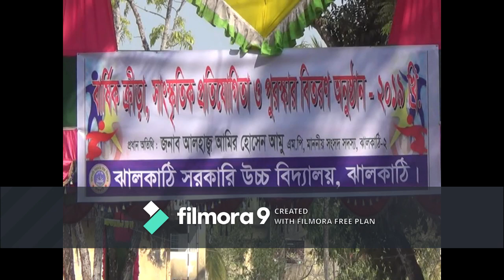ঝালকাঠি সরকারি উচ্চ বিদ্যালয়ে বার্ষিক ক্রীড়া অনুষ্ঠান - শীষ টিভি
ঝালকাঠি সরকারি উচ্চ বিদ্যালয়ে বার্ষিক ক্রীড়া অনুষ্ঠান - শীষ টিভি - বিস্তারিত জানতে ক্লিক